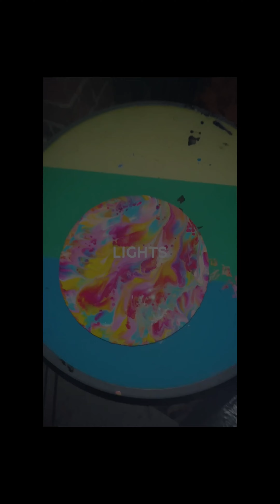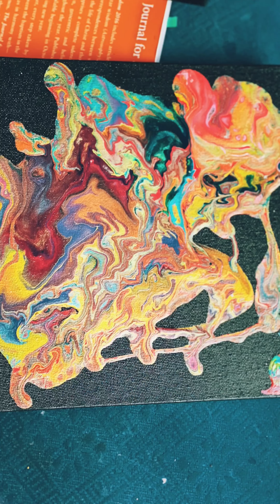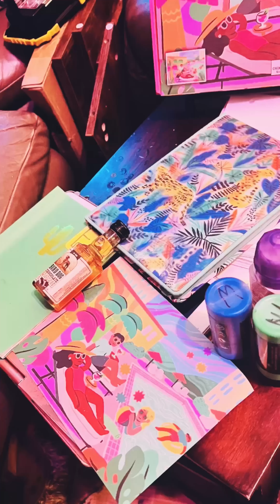Paint Me - Art No Rules - pour Painting - Color